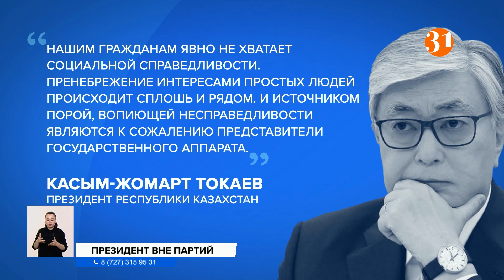Касым-Жомарт Токаев вышел из партии "Аманат"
Касым-Жомарт Токаев вышел из рядов партии Аманат. Президент больше не является Председателем этой политической организации. Теперь партию власти возглавляет спикер Мажилиса Парламента Ерлан Кошанов. Его кандидатуру предложил сам глава государства на внеочередном съезде. Кроме того в состав Аманат вошла партия Адал. Подробности у Дали Насиповой.
ДАЛЯ НАСИПОВА, корреспондент:
– Он обещал, и сдержал слово. Касым Жомарт-Токаев на внеочередном съезде партии Аманат заявил, что уходит из политической ячейки.  Глава государства должен быть беспартийным. Об этом он говорил в своем послании в марте. Готовятся поправки в конституцию, которые поспобствуют усилению Парламента.
Касым-Жомарт Токаев уверен в том, что после изменений, будут появляться новые партии. А действующие начнут перестраивать свою деятельность в соответствии с актуальными веяниями и требованиями граждан. Партия Аманат по словам Президента, будет принимать непосредственное участие в реализации всех актуальных задач.
Сегодня же избрали нового председателя. Им стал спикер Мажилиса Парламента Ерлан Кошанов. Он отметил, что партия будет держать курс на новый Казахстан.
ЕРЛАН КОШАНОВ, Председатель партии "Аманат":
– Партия Аманат - это общественная опора нашего президента. Партия Аманат- это партия реформ и созидания "Жана Казахстан".
ДАЛЯ НАСИПОВА, корреспондент:
– Еще одним событием можно назвать слияние Аманата с партией Адал. Соединение произошло по инициативе руководства Адала. Как говорилось ранее, они пошли на этот шаг, чтобы принимать активное учатие в строительстве нового Казахстана.